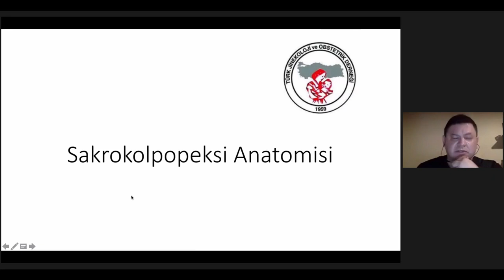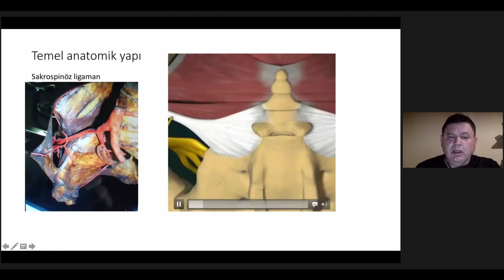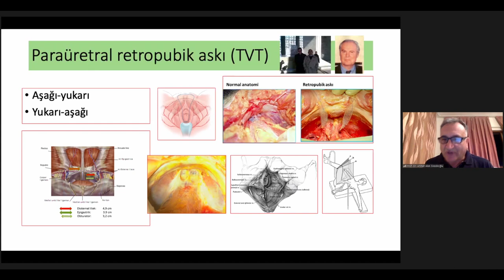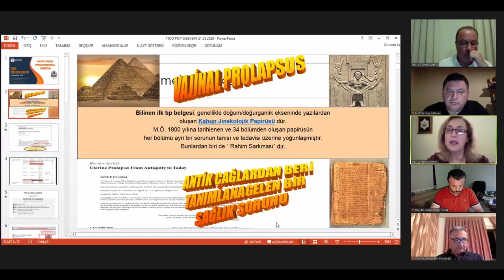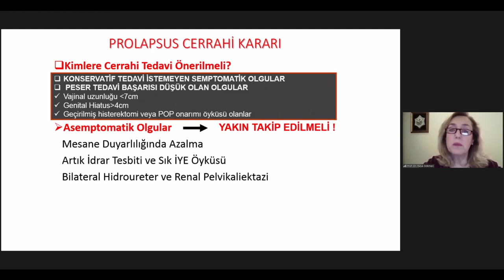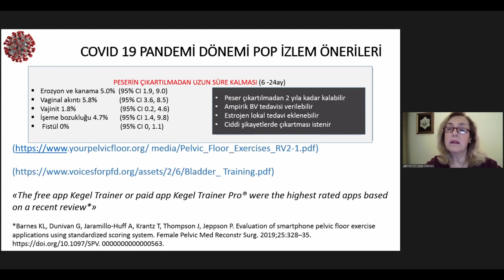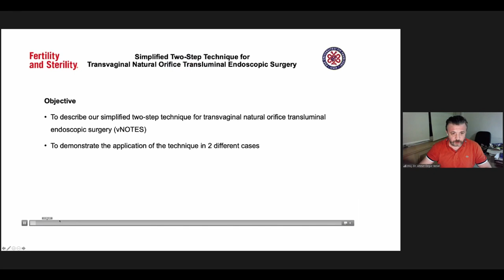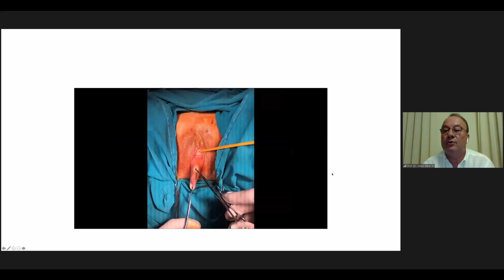TJOD Ürojinekoloji | Webinar 21 Mayıs 2020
Türk Jinekoloji ve Obstetrik Derneği